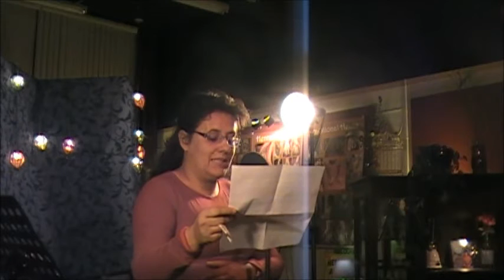A Celebration of the Life of Steve Robinson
On February 12, 2016 Story Salon celebrated the life of Steve Robinson (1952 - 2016) at The Art Parlor.

A plethora of friends told stories of Steve's impact on their lives and each one had a resounding warm, caring ring to it.
He is, was, and will always be loved!!
 -Virgi Bondi
Steve's Ex-Wife... The Good One

Read Steve's Book
Stevie Can't Date
A collection of autobiographical short stories, you could call Why Stevie Can't Date a celebrity-offspring tell-all--just way more about the offspring than the celebrity, whom you're likely to never have heard of if you're under 50. Henry (not Harry) Morgan was a big radio star in the 1940s, and a TV star in the '50s and '60s. He can still be seen late at night when The Game Show Network airs old episodes of I've Got a Secret. There is one story in the book about my father. But even that is really still basically about me. It's about little adventures I've had, mostly in California and Nevada, some romantic, some not so much--which in the end was probably best.

Why Stevie Can't Date grew from Steve's participation in Story Salon, L.A.'s longest running storytelling venue. What began as an alternative to stand-up clubs and self-conscious performance spaces has been challenging performers and audiences for  two decades. Created in a North Hollywood coffee house Story Salon now reaches the globe through Podcasting, publishing, and recordings.

Story Salon performs every Wednesday - 7:30 pm at the Art Parlor. This one-of-a-kind art studio offers expert henna art,  private painting parties, workshops and is home to Story Salon. The studio is available to rent for your event!  We provide a unique interactive space with amazing good energy where people can meet, share ideas, create, inspire each other, laugh and learn.